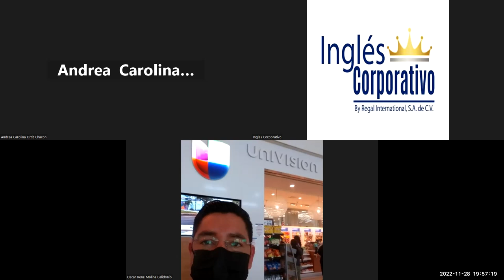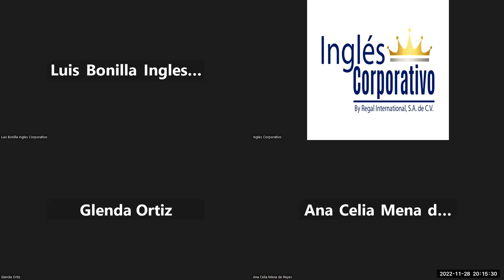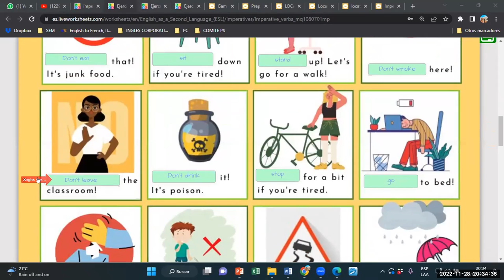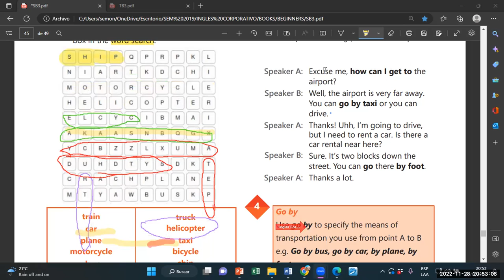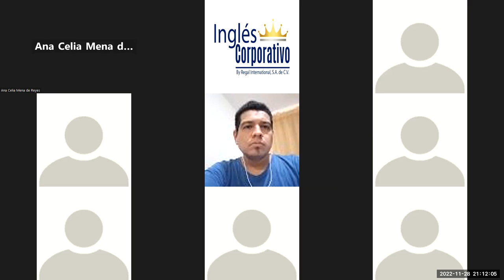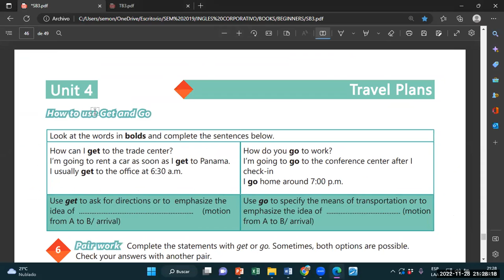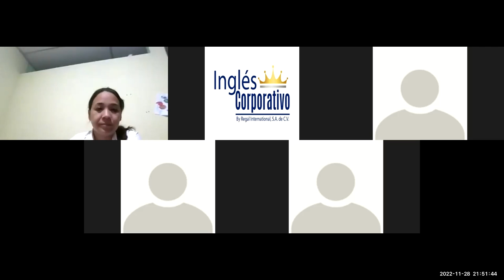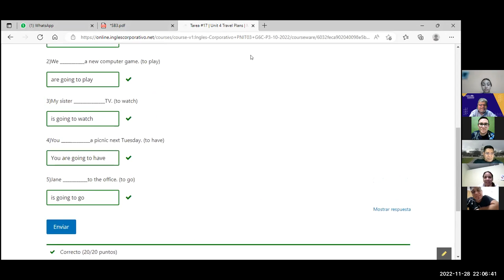Inglés Corporativo-28-11-2022-Videoconferencia #19 HOW TO USE GET AND GO